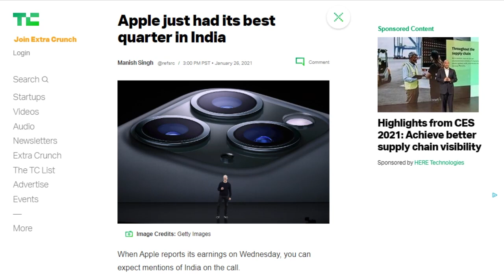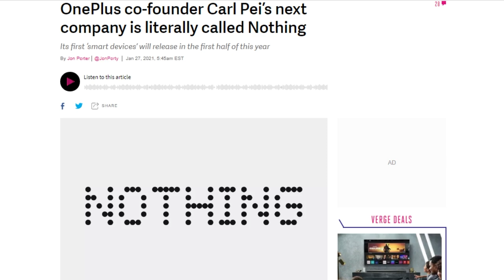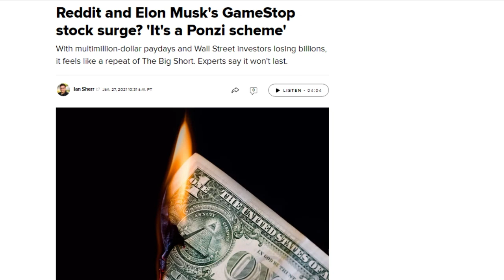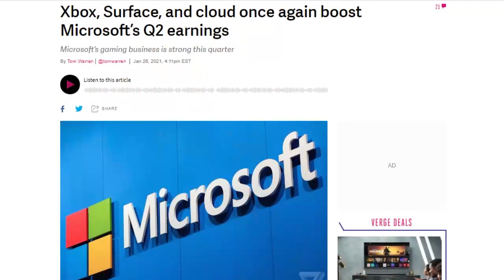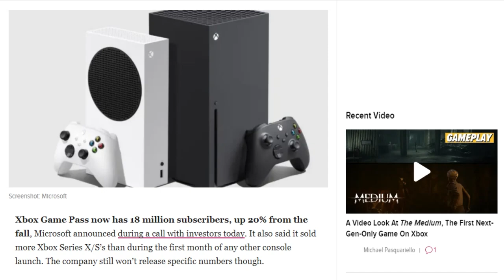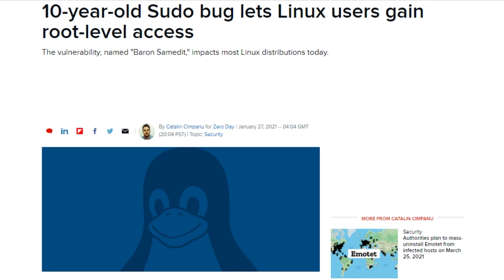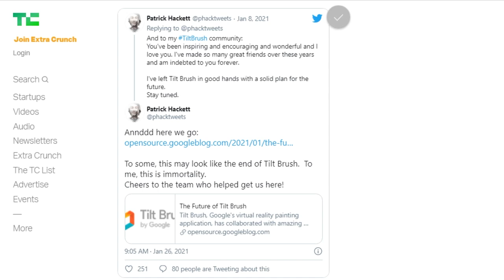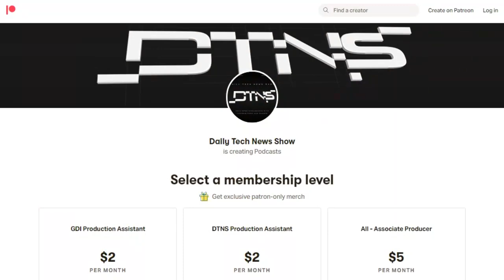Gamestop Loses Its Shorts - DTNS 3955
What does short selling have to do with GameStop? And why is a subreddit r/wallstreetbets in the middle of allegations of stock price shenanigans?

Starring Tom Merritt, Sarah Lane, Scott Johnson, Molly Wood, Roger Chang, Joe.

Today’s guest:
Scott Johnson

Next guest:
Justin Robert Young